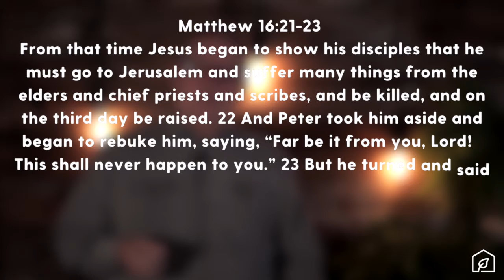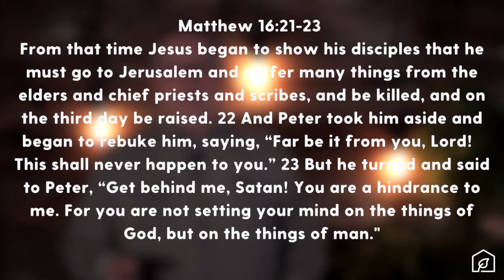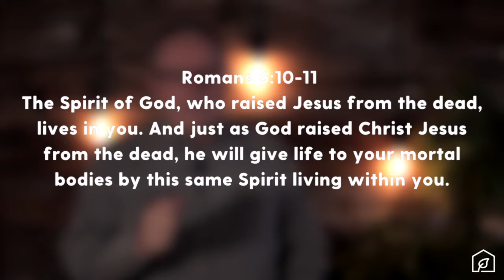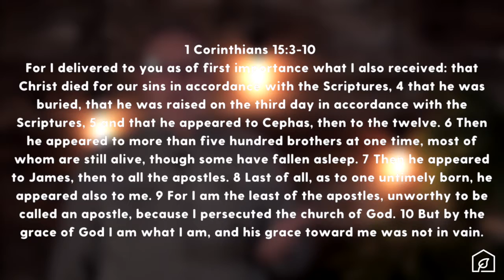Follow Me - Online Teaching Ministry - Special Easter Episode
We are glad you have joined us to learn more about what happened at Easter time, why we celebrate it and what the big deal is.
If you'd like one of our pastoral staff to reach out to you, please follow this link:

Join us back here next week for a new series called WHY? a study in the book of Job.